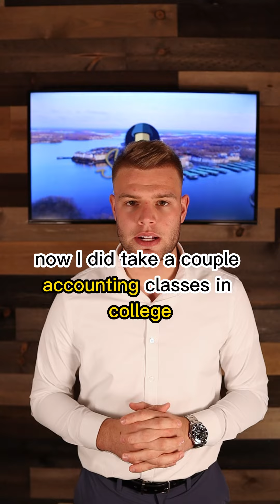Three lessons I've learned as a realtor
Three of the most valuable lessons I've learned after nearly two years of being a realtor. Your time is EVERYTHING. I would recommend setting a value to your time and go from there, below is a perfect example.

If you value your time at say $60/hr and it takes you 40 minutes to grocery shop, it is more efficient to pay someone up to $39.99 to do your shopping for you and work than spend your time doing the shopping yourself.